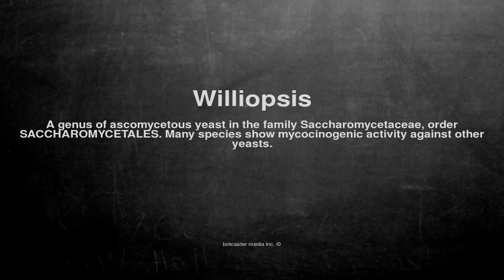Medical vocabulary: What does Williopsis mean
What does Williopsis mean in English?